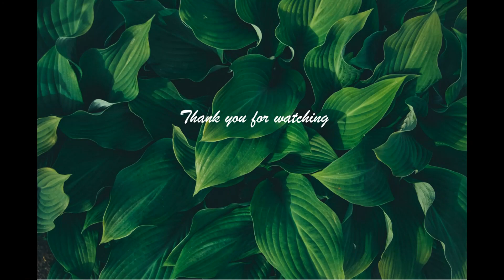Japanese fluffy cheese cake